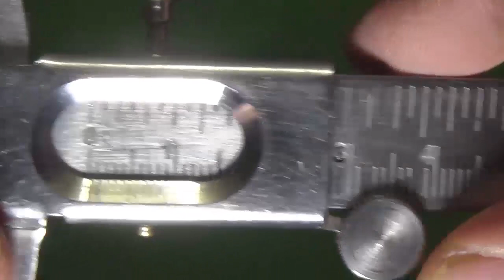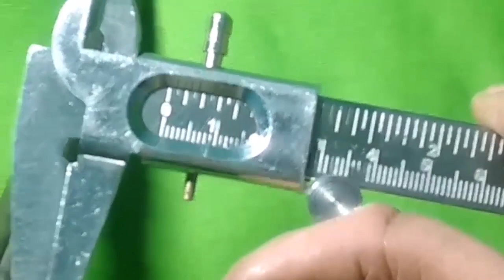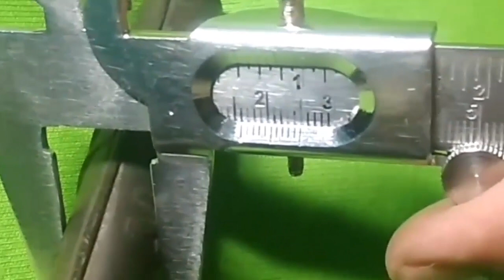अच्छे सरिये की पहचान के लिए उसका व्यास एक सामान होना क्यों जरुरी है ?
Steel Rebar Diameter measure करना क्यों जरुरी है ?
{CLICK SUBTITLE BUTTON ABOVE (CC) NEAR TO SETTING BUTTON TO WATCH IN YOUR OWN LANGUAGE} Find Similar Videos at One place
और (ribs) रिब्स क्या होते हैं, रिब्बस का क्या  फर्क पड़ता है इन सब के जवाब आपको इस वीडियो में मिल जाएंगे | एक (quality rebar)अच्छे सरिये की पहचान के लिए उसका व्यास एक सामान होना जरुरी है | जैसा की इंजीनियरिंग के छात्र जानते होंगे और आपने वीडियो में देखा होगा (लिंक इस गिवेन यहाँ ) की डीएमटीर से वेट का पता लगता है | यदि स्टील Rebar का Weight वेट कहीं जायदा और कहीं काम (not uniform) होगा तो उसका वेट weight बदल जायेगा. इससे ये हो सकता है की आपको कोई ज्यादा सरिये का लालच दे दे, 100 किलोग्राम (एक कुंतल ) में | मतलब ये की अगर एक कुन्तल में  एक कंपनी की 10  सरिया आती है और दूसरा कहे की उतने ही mm की 11 देंगे इसका सीधा मतलब है की उनका व्यास एक सामान नहीं है |  और ज्यादा जानने के लिए देखते रहिये और कोई सवाल हो तो पूछना ?

Link to buy VERNIER CALIPER

For online videos:
Logitech C270 HD Webcam
Boya By-M1 Omni Directional Camera Lavalier Condenser Microphone